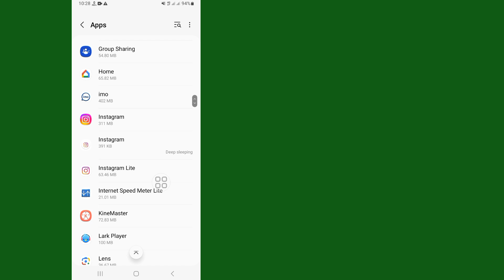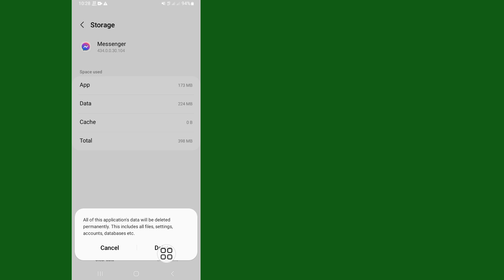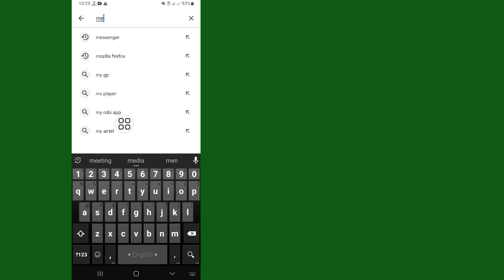How to Turn Off End to End Encryption in Messenger l Remove End to End Encryption On Messenger ৷ New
How to Turn Off End to End Encryption in Messenger l Remove End to End Encryption On Messenger